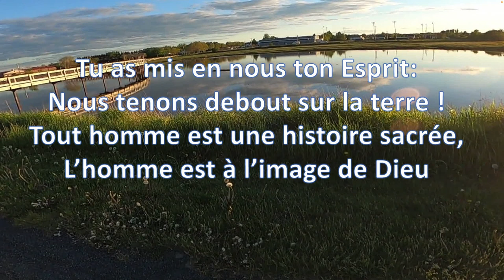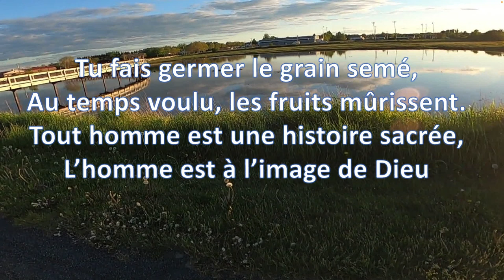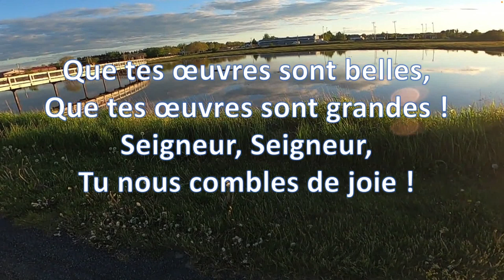Que tes oeuvres sont belles - Jacques Boudreau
QUE TES ŒUVRES SONT BELLES A 219-1
 Auteur : Didier Rimaud
 Compositeur : Jacques Berthier
Voix et piano : Jacques Boudreau